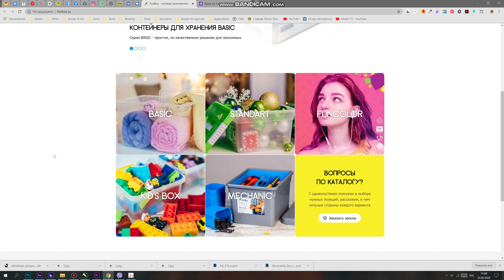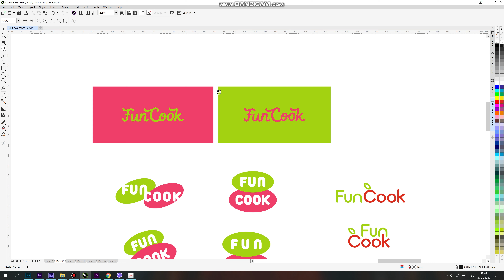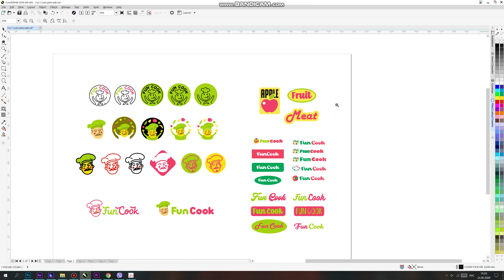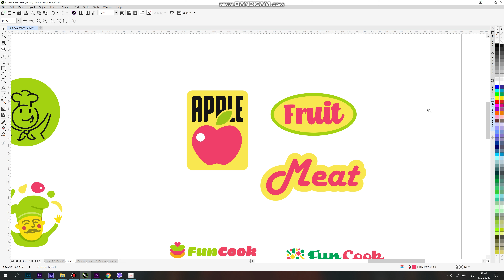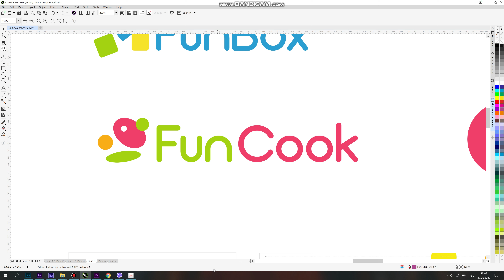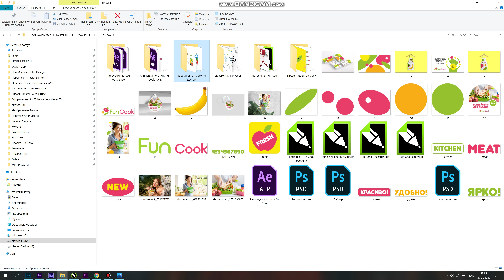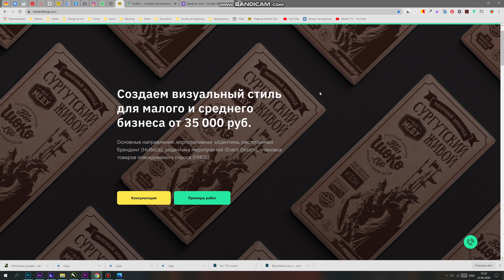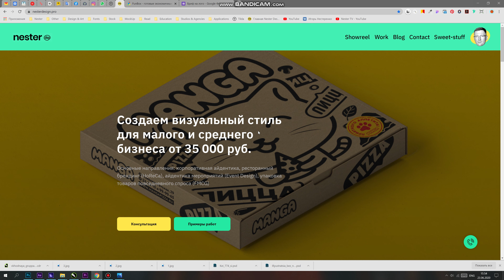Разработка логотипа | Показываю весь процесс над реальным проектом | Часть 2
В этой части я показываю само создание графики: логотипа, стилеобразующих элементов и презентации проекта для компании Fun Cook, которые занимаются производством пластиковых контейнеров.

Мои проекты:

– Сайт студии Restobrand. Брендинг для HoReCa

– Дизток-Чат в ТГ (самое ламповое и дружелюбное сообщество граф. дизайнеров и иллюстраторов России)

– Первое бренд-бюро в Югре "Особые приметы"
особыеприметы.рф

Консультирую студентов, начинающих дизайнеров и предпринимателей (онлайн сессия 1,5 часа – 5000 руб)

Периодически запускаю трехнедельный интенсив по созданию айдентики в сфере общепита Restobrand School. В течение этого времени начинающие дизайнеры под моим руководством и наставничеством разрабатывают концепцию, название, айдентику и носители для проектов в сфере HoReCa.
На этом канале так же есть обзоры работ предыдущих потоков Restobrand School.

Если вашему проекту необходимо создать логотип и фирменный стиль, а так же название, концепцию, разработать носители и брендбук – выходите на связь любым удобным способом или сразу звоните по тел.